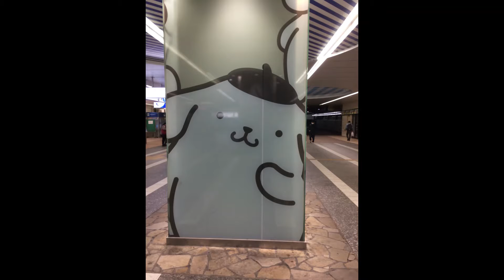サンリオピューロランドの街 多摩センター駅がキュンです💛（Sanrio Puroland）